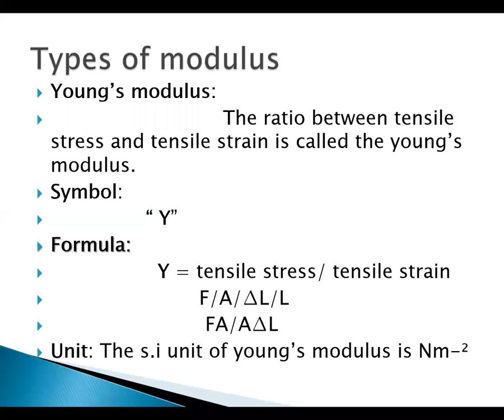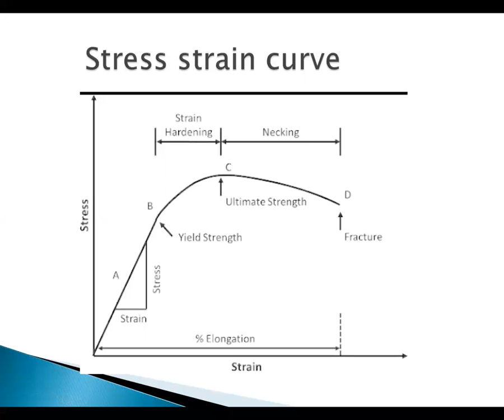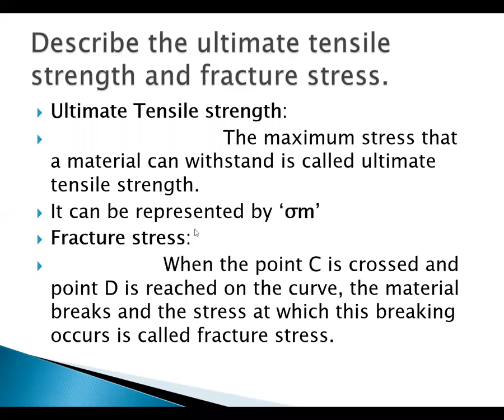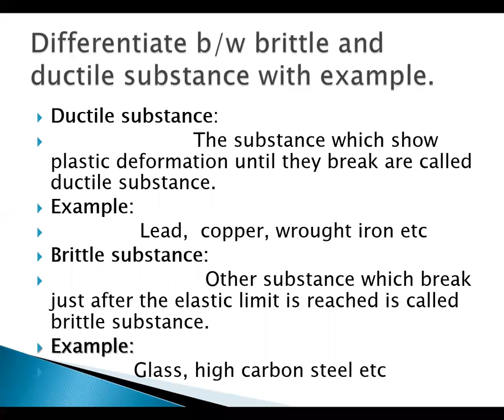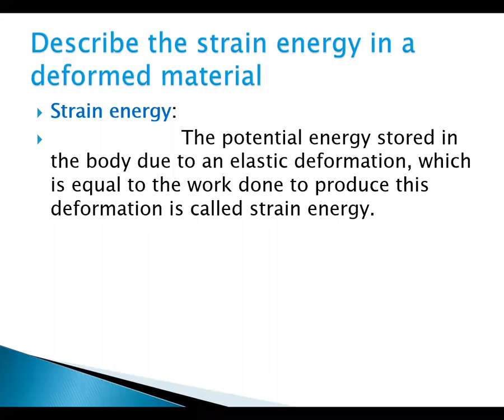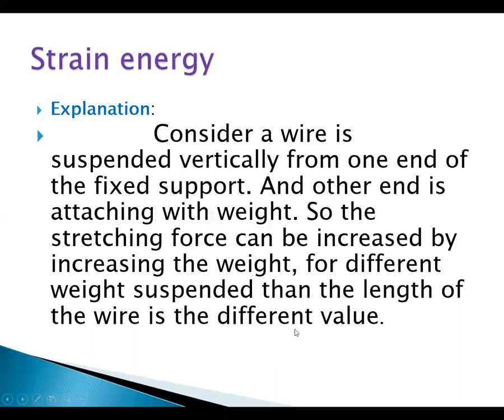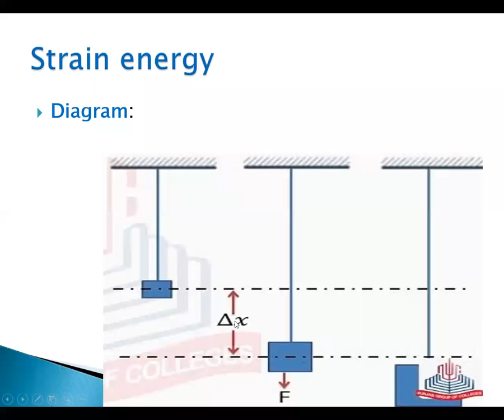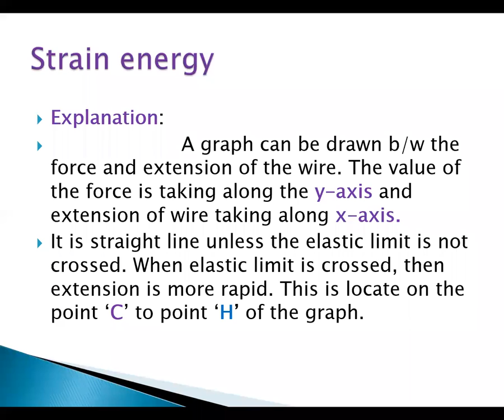2nd year physics Lecture no 6